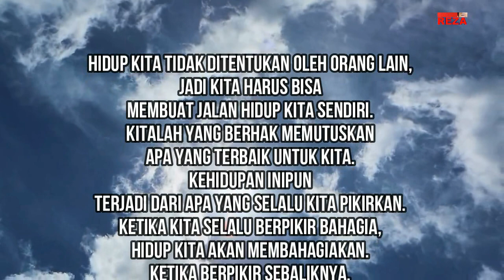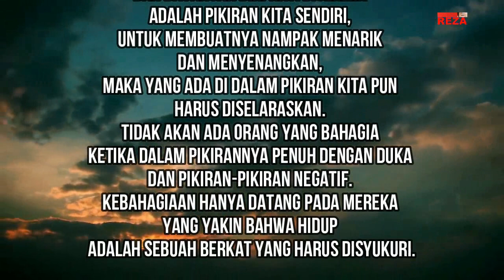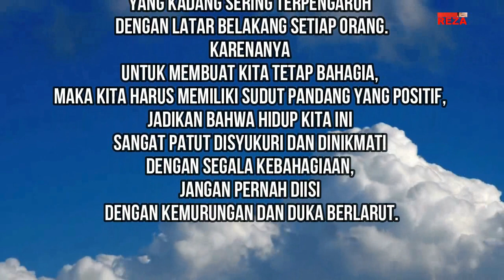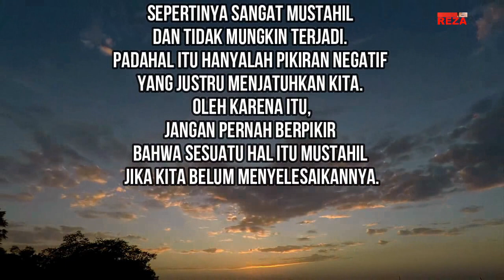kata bijak mutiara kehidupan SYUKURILAH HIDUP INI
kata mutiara kehidupan SYUKURILAH HIDUP INI

puisi cinta
puisi alam
visualisasi puisi